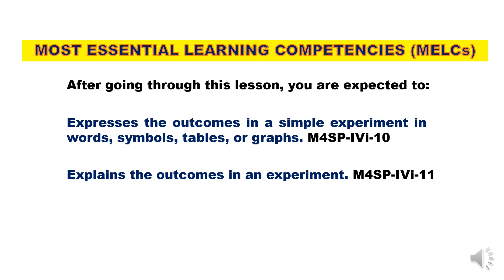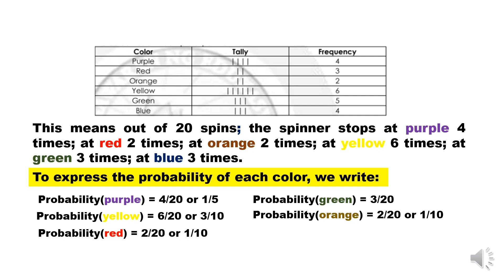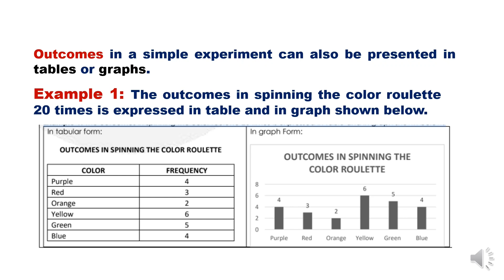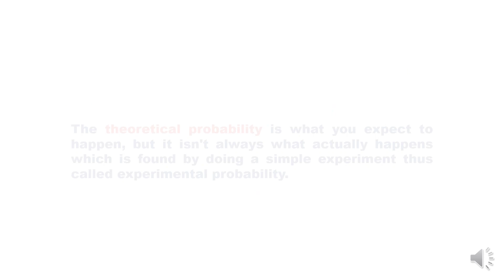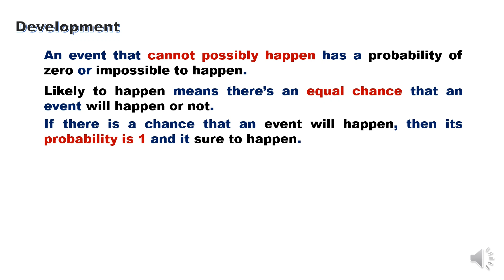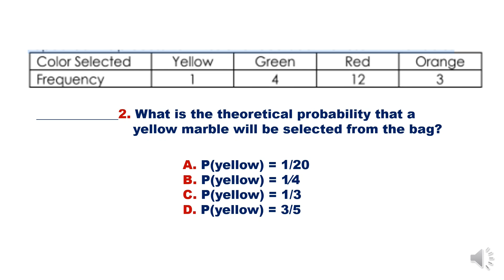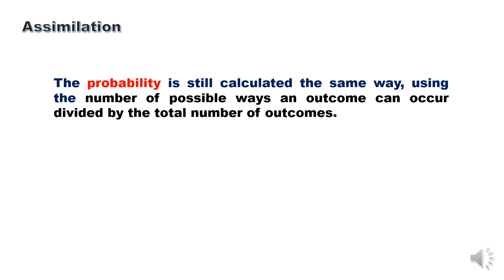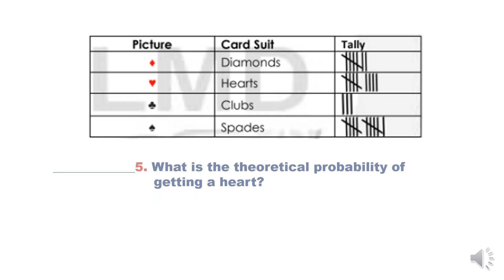MATH 4 Q4 WEEK 7 || OUTCOMES IN A SIMPLE EXPERIMENT EXPRESSED IN WORDS, SYMBOLS, TABLES OR GRAPHS